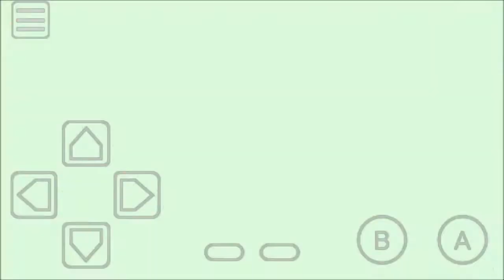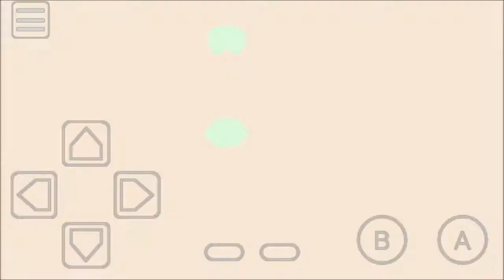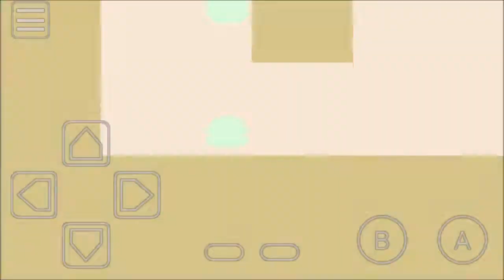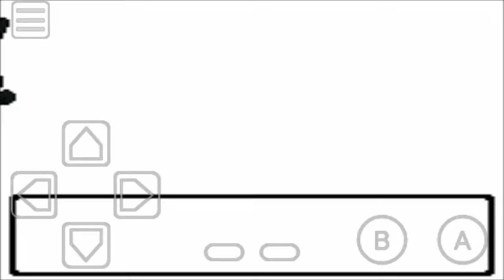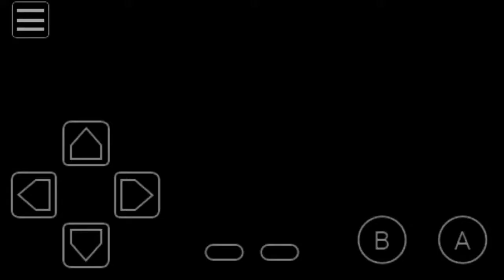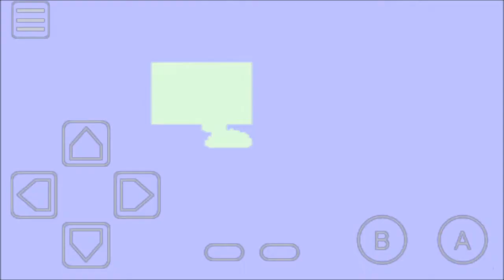Pokemon Crystal Nuzlock episode 18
Current party: Zatch Yuna Terra Rocky Opel Health
Deaths:5